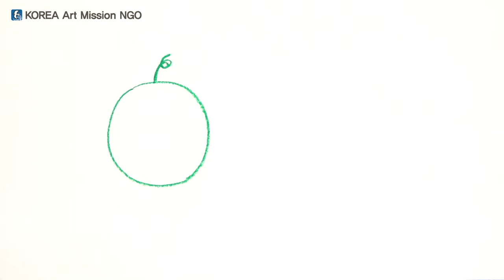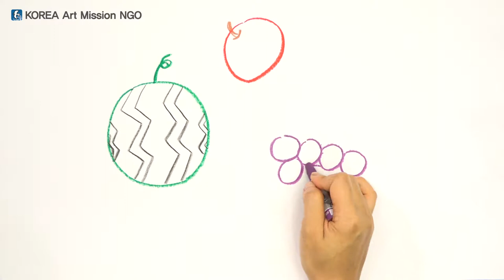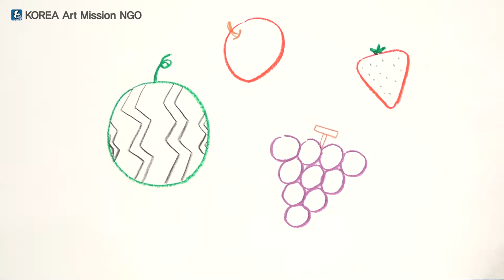스토리텔링 미술교육 - 그림그리기 중급1-6 (과일들)